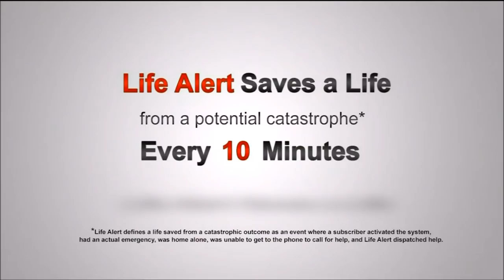fisherman falls when fighting a fish - lemon rig fishing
Starting out the day, we are trying to attain some shark bait.  This includes sheepshead, flounder, ladyfish, pinfish, mangrove snapper, sand trout, and stingray within their own size and bag limits.  We would use whatever we catch as long as it's legal to keep it.  You have to be careful\ though when you're focusing on more than one thing such as fishing and rock hopping.  Cooper's foot hit a slick spot in a crack and that was enough to create a bad fall.

Lemon rig Quick Guide:
main line --(to)-- 3-way swivel --(to)-- 1 & 2
1)  4.5 feet of 30lb mono drop to the lemon bottle
2)  5 feet of 20lb flouro to the hook
*pour out approximately half the juice from the bottle

hook: #1 Eagle Claw J hook
reel: old shimano sedona 2500
rod: 6'6 Abu Garcia medium power
braid (15lb)
DSLR camera